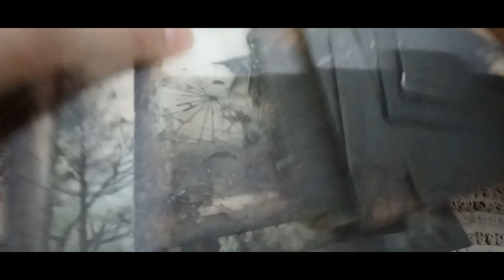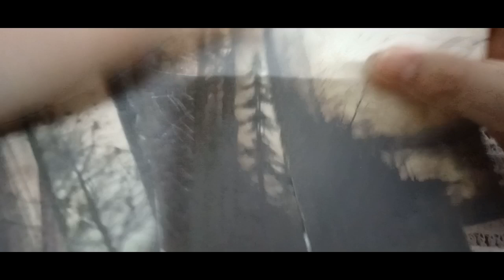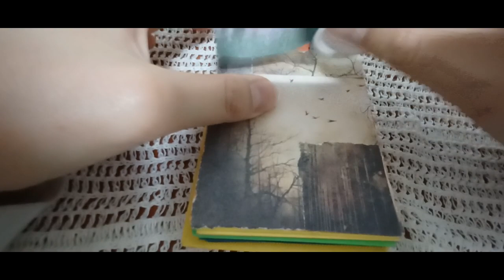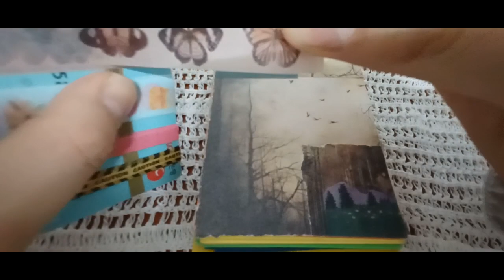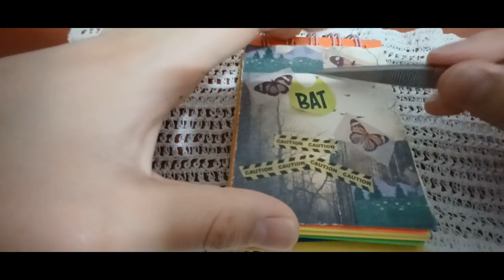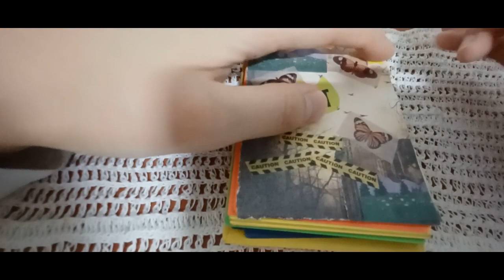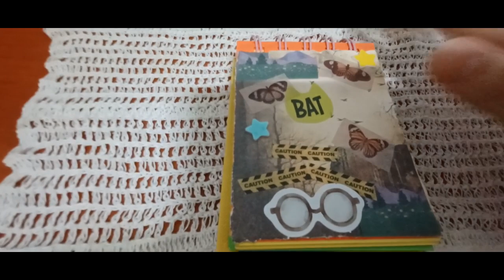2024 다꾸 ASMR 출입통제 구역테마 미니버전 Takku ASMR access control zone theme mini version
안녕하세요 골드님&시청자 팬분 반갑습니다 미시카에요 저의 채널에 방문해 주셔서 고맙습니다 이번 영상은 바로 2024 다꾸ASMR 출입통제구역 테마 미니버전입니다 이번영상은 다꾸로 만들어본 출입통제 테마에요 이번테마는 처음해본거 라서 조금 어려워서 어떻게 표현을 할까 많은 생각이 들더라고요 잘 안될수도 있기 때문에 어려웠던 테마라 수만가지 생각이 들더라고요 그래도 이왕시작한것 끝을 보자는 느낌으로 열심히 만들었던것 같네요 이렇게 표현이 될지 몰랐지만 그래도 잘나온것 같아서 조금 안심이 되더라고요 아무래도 처음하는건 뭐든다 어렵기도 하고 고민도 많이 되는것 같네요 이번영상도 편안하게 즐기면서 시청해주세요 고맙습니다 저의영상을 보시고 조금이나마 힘이 되셨으면 좋겠어요 감사합니다 구독과 좋아요는 큰힘이 됩니다 저의 영상이 재미있으셨다면 구독&좋아요&알림 설정을 하셔서 새로운 비디오를 시청하세요 저의 또 다른 채널인 카카오 TV Misika(미시카 ASMR) 채널과 틱톡 미시카ASMR도 많이 방문해 주시고 시청해 주세요 저의 랜선아빠 이신 한국아빠 피터님을 소개할게요 현재 이분은 휴식중이세요 ASMR 이란 백색소음으로 자율 감각 쾌락 반응으로 뇌를 편안하게해주고 심리적으로 안정을 주는 소리예요 예를 들어 물소리&바람 소리가 대표적이에요 유튜브 PETER 아저씨의 옥탑방 ASMR을 검색하셔서 영상을 보시고 재미있으시다면 구독을 눌러주시고 알림 설정도 해주세요감사합니다 네이버 TV 산타파파 틱톡 피터ASMR 피터부계도 많은 시청과 팔로우 해주세요
Hello, Mr. Gold & viewers, nice to meet you. It's Missika. Thank you for visiting my channel. This video is a mini version of the theme of the Dakku ASMR Access Control Zone in 2024. This video is an access control theme made in Dakku. It's my first time doing this theme, so it's a little difficult, so I'm thinking about how to express it. It was a difficult theme because it might not work out well, so I thought of tens of thousands of things. But I didn't know if it could be expressed like this, but I'm a little relieved because I think it came out well. I think everything you do for the first time is difficult and it's a lot of worries. Thank you for enjoying this video and watching it. Let me introduce my online dad, Lee Shin Korean dad Peter. He is currently on a break ASMR is a white noise that makes the brain comfortable and psychologically stable with autonomic sensory and pleasure reactions. For example, the sound of water and wind is representative. Search YouTube PETER's "Rooftop Room ASMR." Please watch and follow Naver TV, Santa Papa, TikTok, Peter ASMR, and Peter Boo-gye